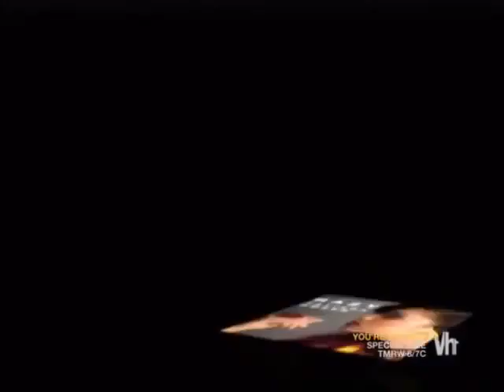Chilli from TLC Spends Time With Family, Dad Doesn't Show Up?